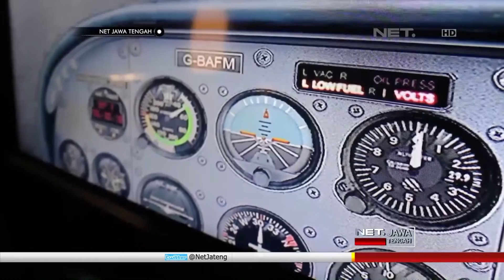NET JATENG - SIMULASI PILOT PESAWAT